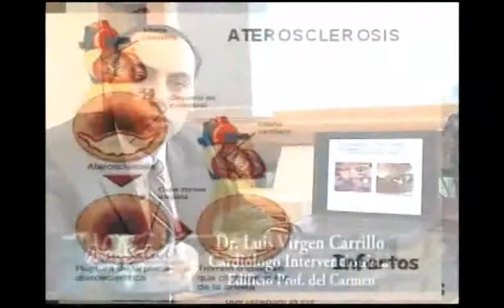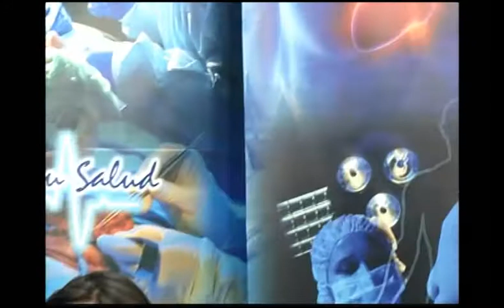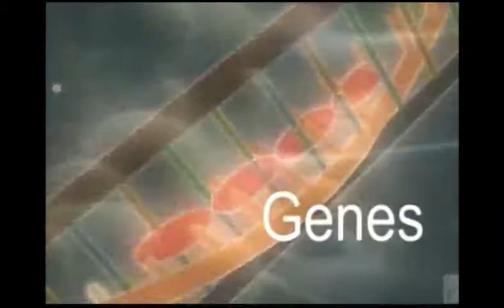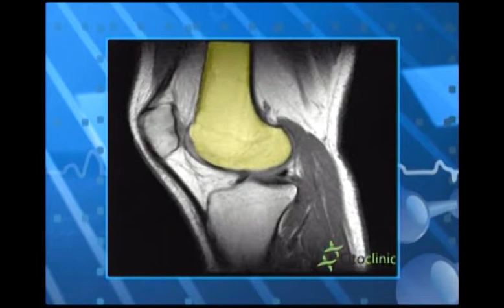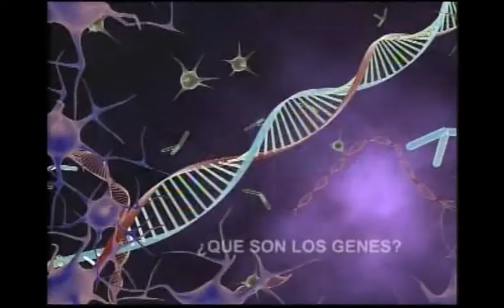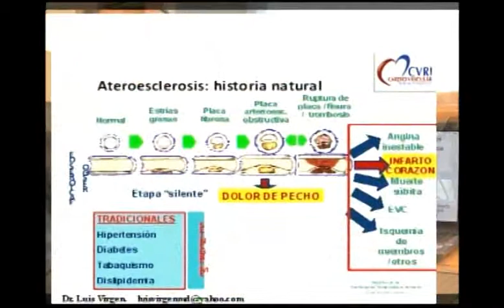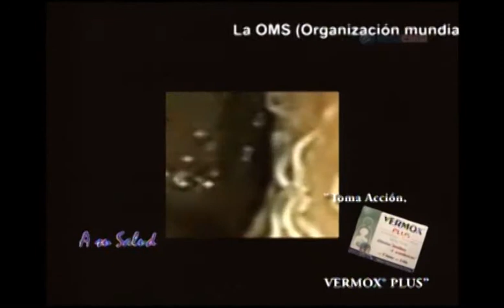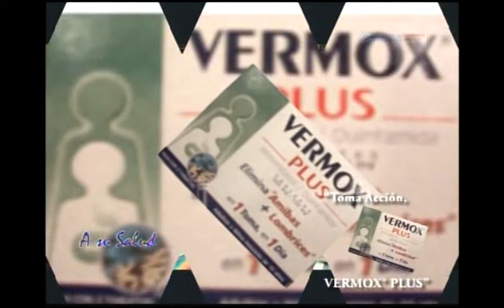2012 05 15 Completo